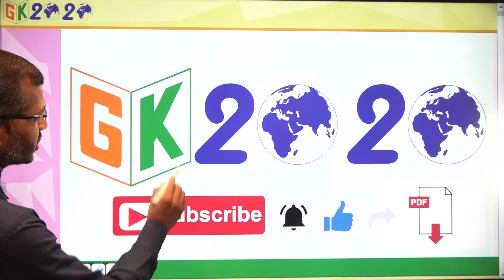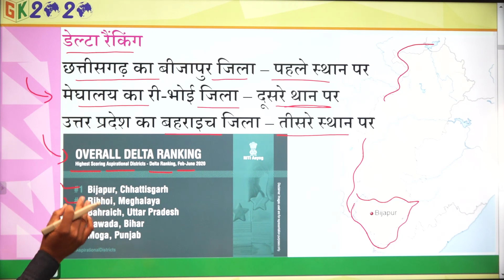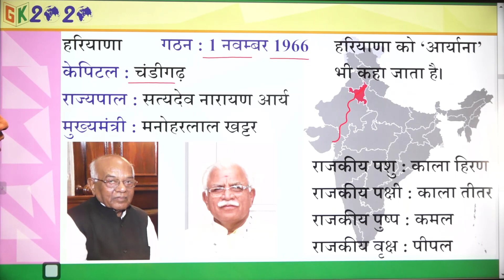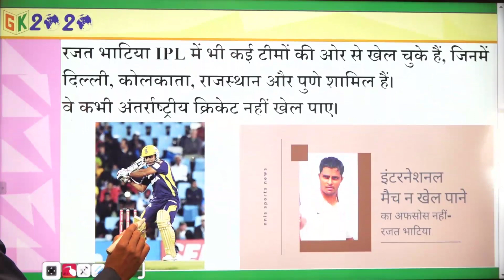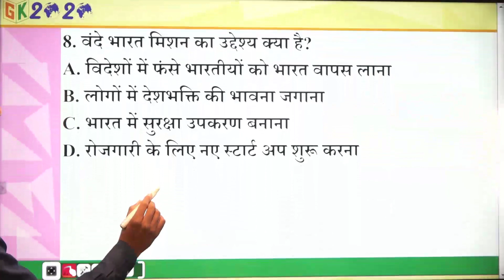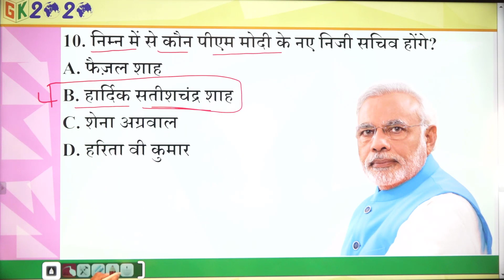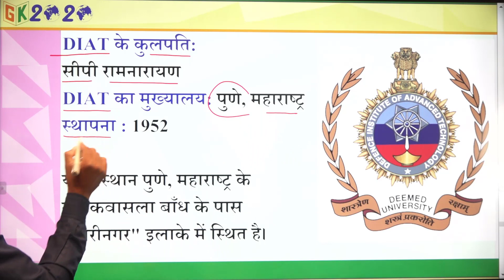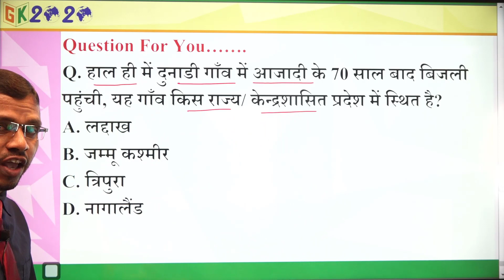Current Affairs in Hindi 02 August 2020 by GK 2020 | Daily Current UPSC, SSC, RAILWAY, SBI, IBPS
Current affairs in Hindi | Most Important Current affairs 2020 | latest current affairs | May current affairs | GK 2020 current affairs

Hamari  Channel  GK 2020 me aapka swagat hai.
02 August Current Affairs 2020 In Hindi Video By M J Sir.